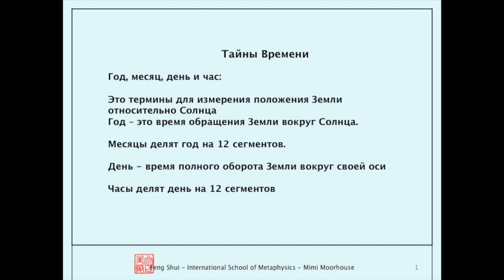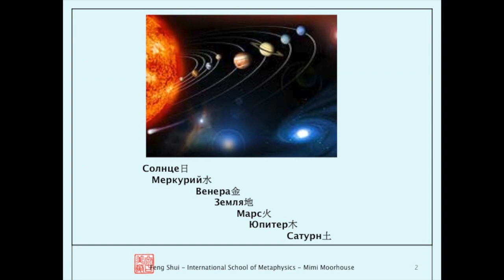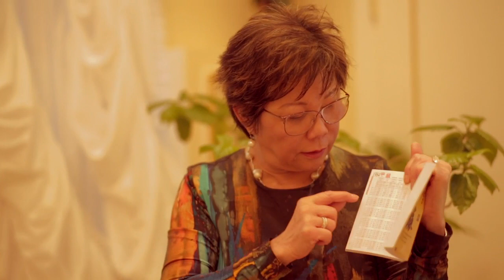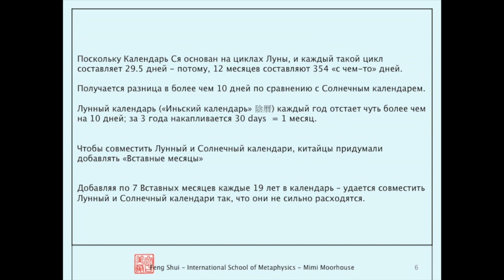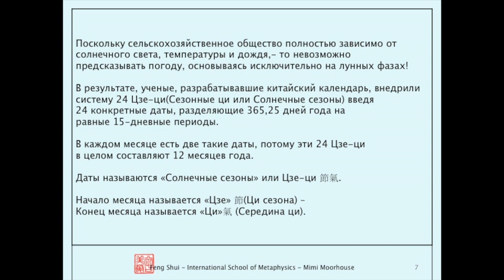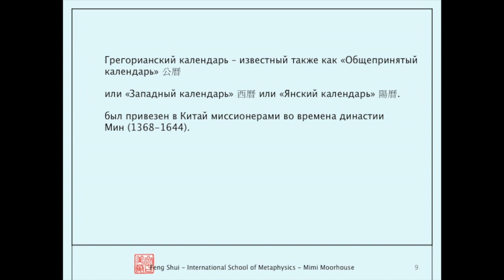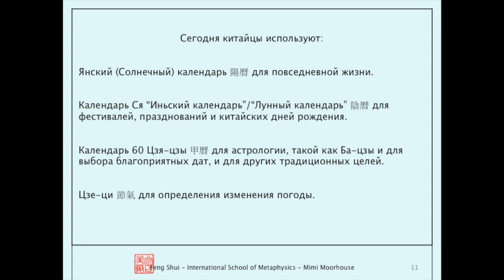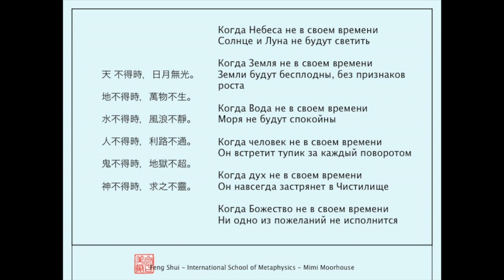Тайны времени. Мастер Мими Мурхауз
Мастер Мими Мурхауз (Гонконг-Англия) рассказывает о китайской системе измерения времени, о китайском календаре, о благоприятных и неблагоприятных датах для важных событий. Больше информации на сайтах и